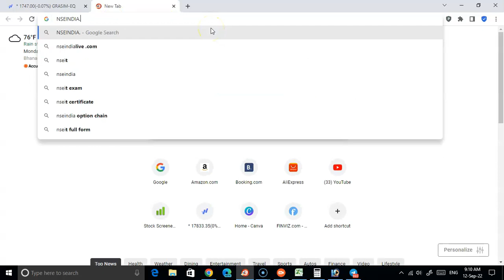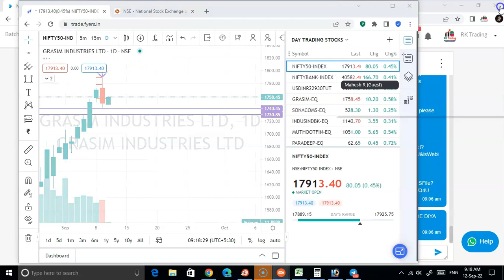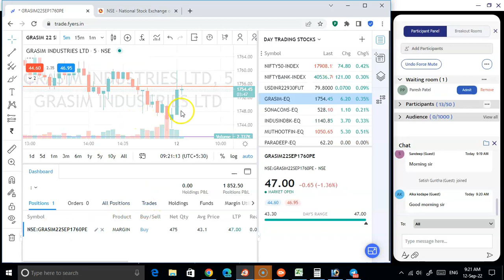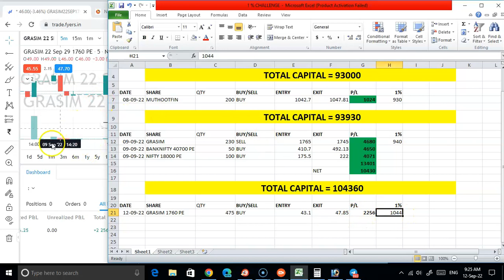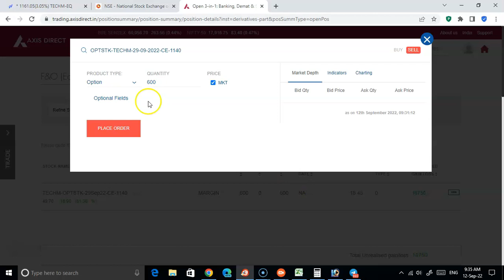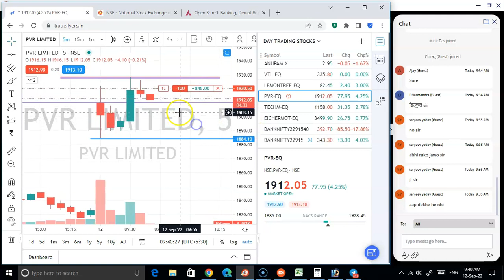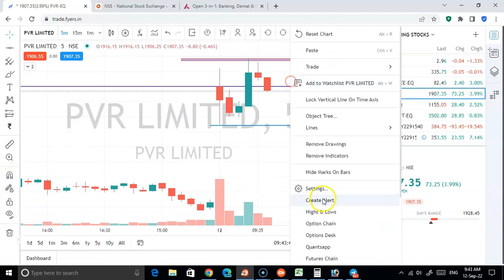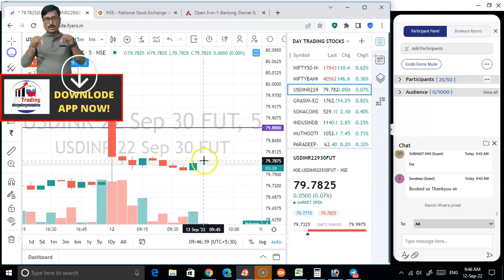1% CHALLENGE TRADING FOR 12TH SEP 2022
#1%CHALLENGE
live trading